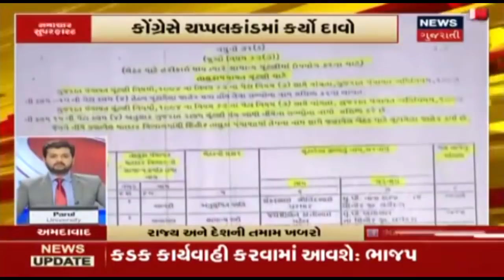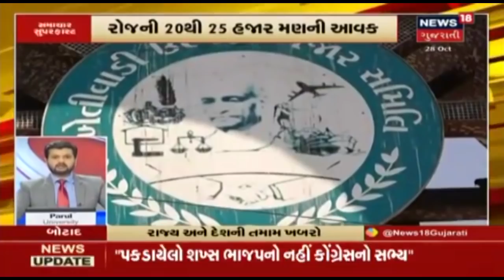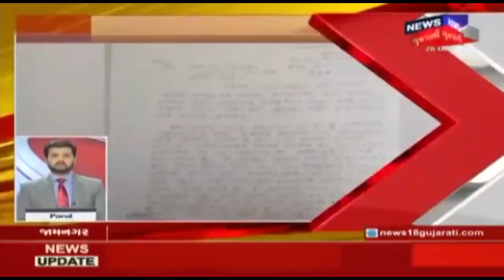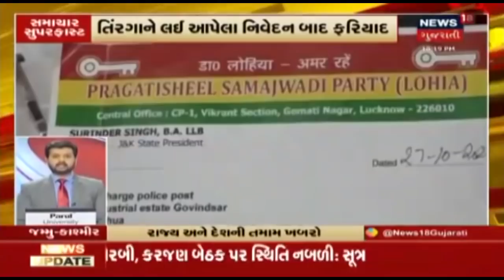10 વાગ્યાના તમામ સમાચાર | Gujarat સમાચાર Super fast |27/10/2020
દિવાળી પહેલા ઉર્જામંત્રીએ કહ્યું વીજળીદર માં ઘટાડો થશે. ઉપરાંત Girnar Ropeway તથા seaplane ના દર માં પણ ઘટાડો. Chotila માં  પણ ropeway બનશે, જેનું ટેન્ડર ભરાઈ ચુક્યું છે.